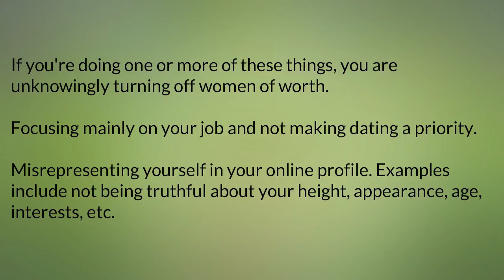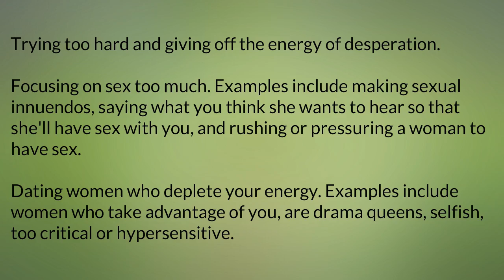Find Tips For Dating part 2